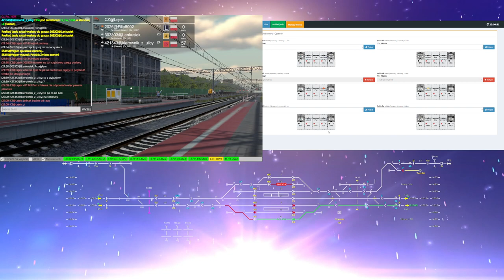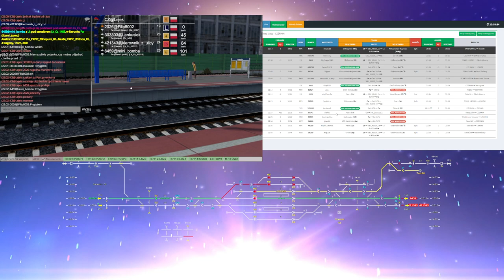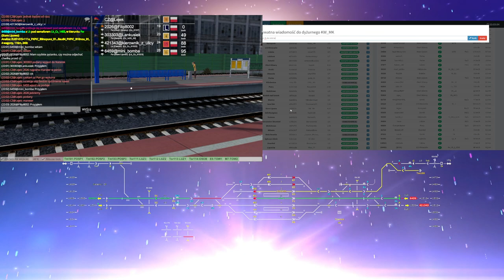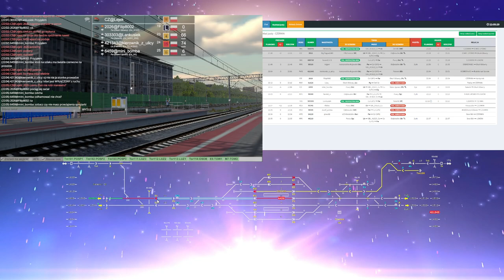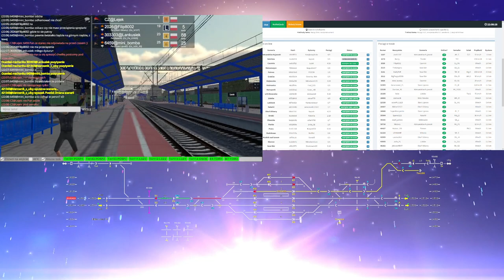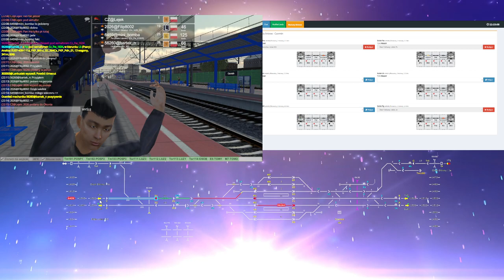Train Driver 2 #195 Dyżurny ruchu w Czerminie (cz.4/5)